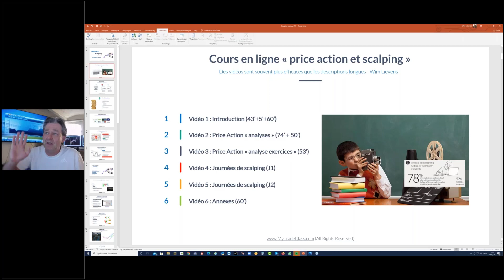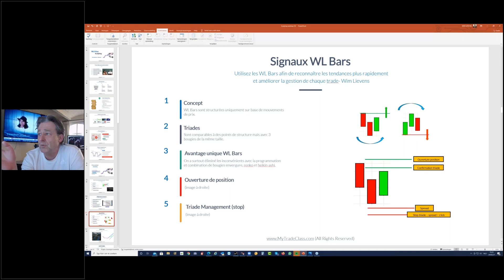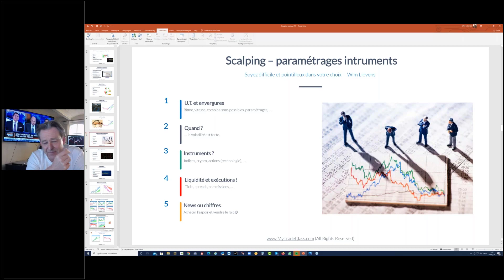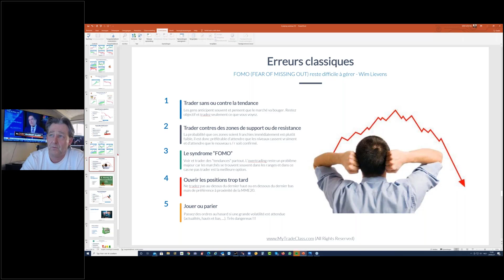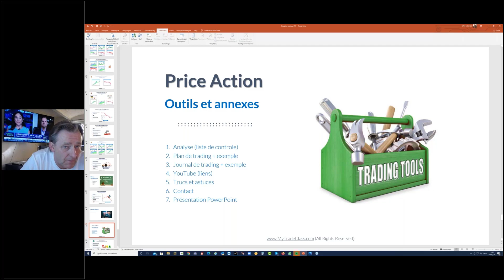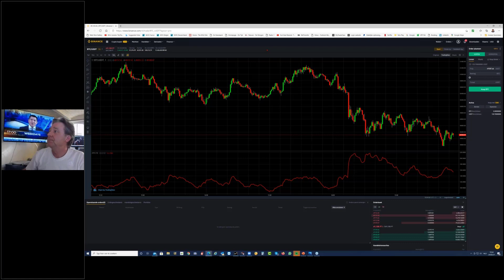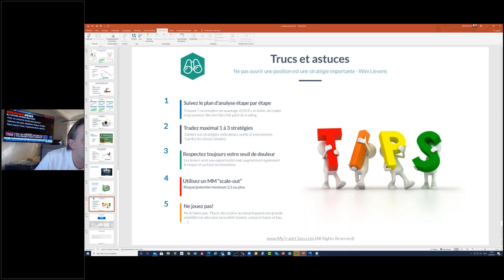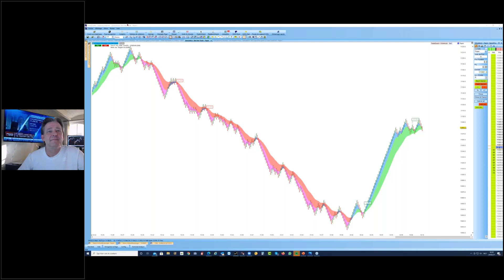[FR] Scalping "trucs et astuces"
Wim vous montrera quelques setups qu'il trade quotidiennement avec ses élèves. Pas de théorie, mais des résultats en temps reel.

Ces stratégies de scalping sont applicables à la plupart des plateformes de trading et sont également automatisées sur NanoTrader Full.

Autres sujets abordés lors du webinaire : mouvements de prix 1.0, analyse de la volatilité, comment anticiper au lieu de réagir, le business model du scalping, valeur attendue, comment le money management fait la différence entre gagner et perdre en bourse, concentration et contrôle de soi, avantages des bougies envergure, Renko ou WL Bar, ... .